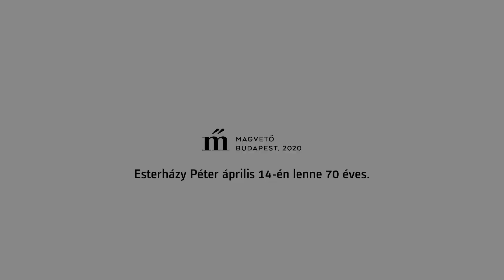Esterházy-örökség 27/70. Darvasi László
„Mások haláláról még gondoltam valamit, apáméról, anyáméról, de a sajátomról, azt hiszem, semmit. Mindig ez az „azt hiszem”. Azt hiszem, eszembe se jutott, hogy meghalok. Nem mintha azt gondoltam volna, hogy én nem halok meg. Nem érintett meg a lehetséges halálom. Most úgy tűnik, ez a lehetőség közelebb került, de most sem érintett meg”

Esterházy Péter Hasnyálmirigynapló című könyvéből Darvasi László olvas fel. Esterházy Péter idén lenne 70 éves. 70 videóval emlékezünk rá.